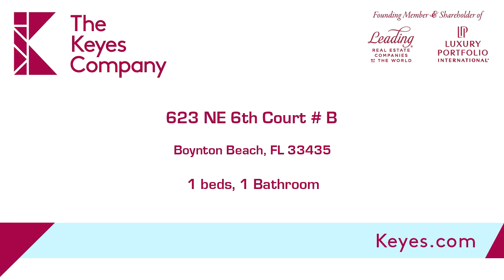Video tour of Residential at 623 NE 6th Court # B, Boynton Beach, FL 33435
Hidden gem in east Boynton Beach.  Fully renovated 1 bed 1 bath in small boutique building.  Walking distance to Boynton Marina including 2 Georges and Banana boat restaurants. Easy bike ride, or a few minutes walk, to the beach.  This is an all ages community, CAN RENT 1ST YEAR OF OWNERSHIP!  Perfect retreat for the season or as an income property.  Fully renovated with contemporary, neutral colors, laminate floors, updated kitchen and baths, stylish double doors to the bedroom, newer A/C and impact windows!  One assigned parking space with plenty of guest parking.  Harbor Hall Condos is just 2.5 miles from the Boynton Mall and dining areas and minutes from I95.

Bedrooms: 1
Bathrooms: 1
Square Feet: 581
Price: $249,000

For more information about this property, please contact Jocelyne E Roach at or . You can also text 7796731 to 67299.